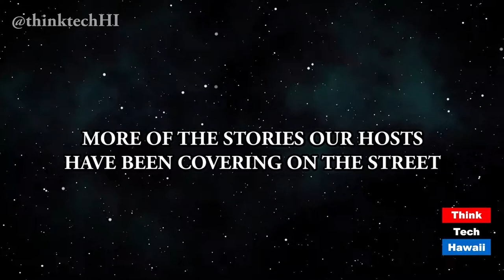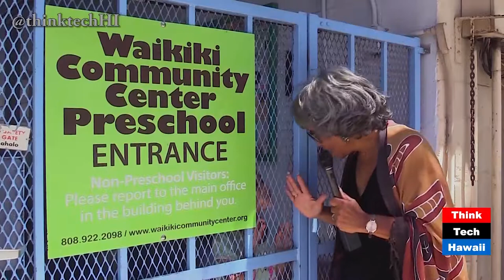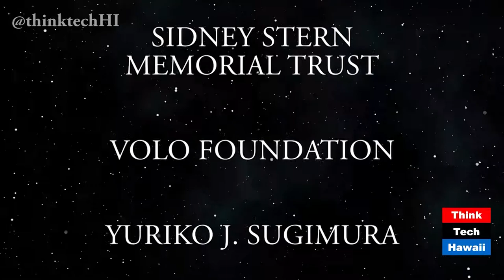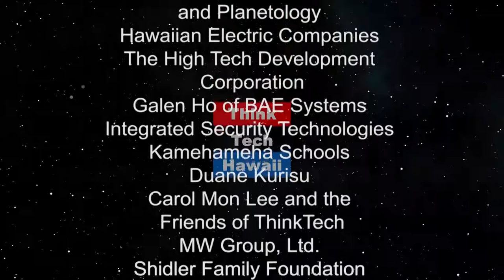More of the Stories our Hosts Have Been Covering On The Street (episode 355)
Elise Anderson and Nicole Hori take a look at what people in the community have to say about a variety of topics, including a tour of the community preschool at Waikiki, METOO, a tour of Smokey’s Pipe and Coffee, Marijuana in Hawaii and the Fireworks Ban. They are joined by Ian Davidson, Marsha Joyner and Tim Apicella from the street. Also includes a summary of the Top Five for the Week.
Elise Anderson provides a review of “The Post”.
Original Air Date January 28,2018. Episode 355.